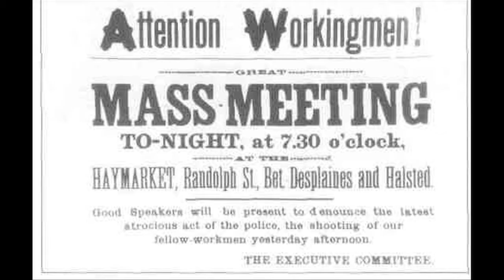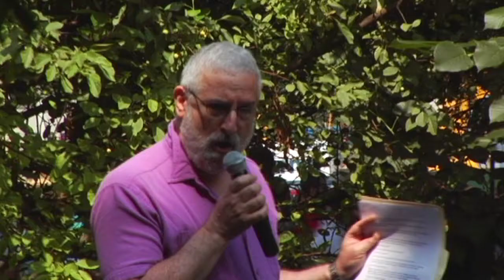Kartemquin Recieves the 2010 Altgeld Award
In July 2010, Kartemquin Films received the Altgeld Award Freedom of Speech from the Newberry Library.